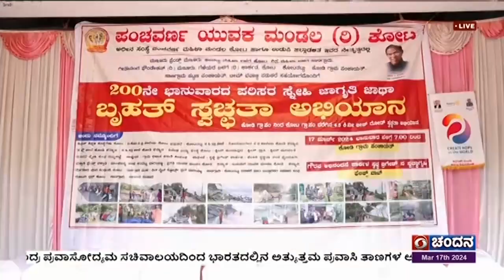ಉಡುಪಿಯಲ್ಲಿ ಸ್ವಚ್ಚತಾ ಕಾರ್ಯಕ್ರಮ; ಯುವಕರು, ವಿದ್ಯಾರ್ಥಿಗಳು ಭಾಗಿ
ಉಡುಪಿ ಜಿಲ್ಲಾಡಳಿತ  ಹಾಗೂ ವಿವಿಧ ಸಂಸ್ಥೆಗಳ ಸಹಯೋಗದೊಂದಿಗೆ ಉಡುಪಿಯಲ್ಲಿಂದು ಹಮ್ಮಿಕೊಂಡಿದ್ದ 200ನೇ ವಾರದ ಸ್ವಚ್ಚತಾ ಕಾರ್ಯಕ್ರಮಕ್ಕೆ ಗೀತಾನಂದ ಟ್ರಸ್ಟ್ ಮುಖ್ಯಸ್ಥ ಆನಂದ್ ಸಿ ಕುಂದರ್‍ ಚಾಲನೆ ನೀಡಿದರು.
ಯುವಕರು ಹಾಗೂ ವಿದ್ಯಾರ್ಥಿಗಳು ಸುಮಾರು 5 ಕಿಲೋ ಮೀಟರ್‍ ವ್ಯಾಪ್ತಿಯ ರಸ್ತೆಯಲ್ಲಿ ತ್ಯಾಜ್ಯ ವಿಲೇವಾರಿ ಮಾಡಿದರು.

ಆನಂದ್ ಸಿ. ಕುಂದರ್‍, ಜಿಲ್ಲೆಯ ಯುವಕರು ಹಾಗೂ ವಿದ್ಯಾರ್ಥಿಗಳು ಕಾಳಜಿಯಿಂದ ಸ್ವಚ್ಚತ ಕಾರ್ಯದಲ್ಲಿ ಭಾಗಿಯಾಗುತ್ತಿರುವುದು ಸಂತಸ ಸಂಗತಿ ಎಂದರು. )

ವಿದ್ಯಾರ್ಥಿನಿ ನಾಗಶ್ರೀ, ಎಲ್ಲರು ಸ್ವಚ್ಚತೆ ಕುರಿತು ಜಾಗೃತರಾಗಬೇಕು. ಸ್ವಚ್ಚತೆಯಿಂದ ಉತ್ತಮ ಆರೋಗ್ಯ ಕಾಪಾಡಿಕೊಳ್ಳಲು ಸಹಾಯವಾಗುತ್ತದೆ ಎಂದು ಹೇಳಿದರು.

ಮತ್ತೋರ್ವ ವಿದ್ಯಾರ್ಥಿನಿ ಸಹನಾ, ಸಾರ್ವಜನಿಕರು ಪ್ಲಾಸ್ಟಿಕ್ ಬಳಕೆ ಮಾಡಬಾರದು. ಪ್ಲಾಸ್ಟಿಕ್ ಮುಕ್ತ ಪರಿಸರ ನಿರ್ಮಾಣ ನಮ್ಮ ಕರ್ತವ್ಯವಾಗಬೇಕು ಎಂದು ತಿಳಿಸಿದರು.

ವಿದ್ಯಾರ್ಥಿನಿ ಸೌಜನ್ಯ, ನಮ್ಮ ಸುತ್ತಮತ್ತಲಿನ ಪರಿಸರವನ್ನು ಸಂರಕ್ಷಿಸಿ, ಸ್ವಚ್ಚತೆಯನ್ನು ಕಾಪಾಡಬೇಕು ಎಂದರು.